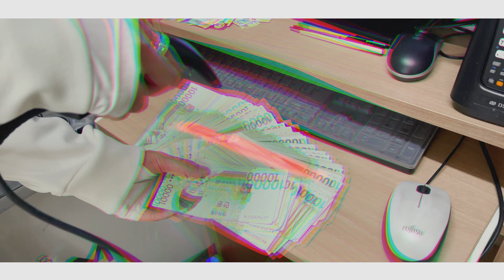Kid HWAN - Stackin' in Store [Official Music Video]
shot date : Feb 23, 2021

prod. ACA

directed by hwanssem
camera by Jin Ho Song
edited by hwanssem